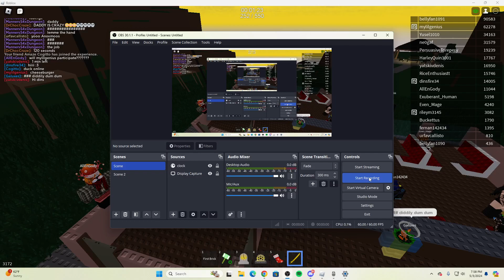Diner of Time Day 253/550